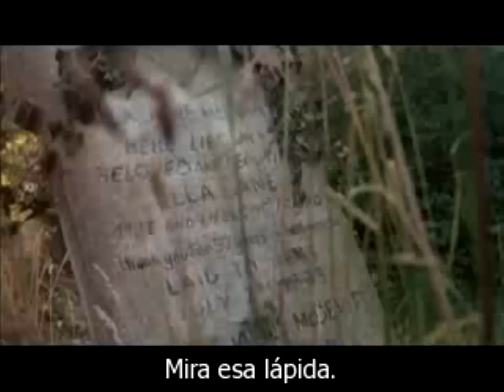First of May - Bee Gees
Intro a la Scena de la Canción dentro de la Película "Melody", de 1971 Protagonizados por Mark Lester, Tracy Hyde y el desaparecido actor Jack Wild. Historia Original y Guión de Alan Parker y dirigido por Waris Hussein.

Daniel Latimer (Lester) es un niño tímido a quien le cuesta hacer amigos y funcionar en los rígidos esquemas de su colegio. Aún así, hace amistad con un chico rebelde llamado Ornshaw (Wild), con quien recorren la ciudad hasta que Daniel conoce a Melody Perkins (Hyde), una alumna de quien se enamora perdidamente. Tanto, de hecho, que surge en ambos la idea de casarse. No cuando sean grandes, sino ahora, en el presente eterno de su infancia.

En este extracto del Film se ve a Ornshaw salir del despacho del Profesor de Latín después de haber recibido 6 golpes de zapato de castigo por no haber estudiado su lección de Idioma pero airoso de haber amortiguado el dolor con una toalla doblada, puesto y escondido dentro de su pantalón (que se lo puso en el baño junto con Daniel a la hora de salida de la escuela), esperando a su amigo Daniel que igual iba recibir su castigo -después de él- pero es descubierto por el profesor que tenia puesto una toalla y lo saca del pantalón de Daniel y recibe los 6 Zapatazos con duro dolor que lo grita.

Mientras, inesperadamente Melody se queda a la salida de la escuela esperando a Daniel para salir con él y de eso Ornshaw se da cuenta y le pide a Melody que se vaya porque Danny "No saldría con ella", pero Daniel al salir del despacho -sin decirle a Ornshaw de los verdaderos golpes del castigo que recibió- mira a Melody desde arriba y siente que por fin la niña de quien se enamoró le demuestra su interés por él que no le importó nada de lo que le dijera Ornshaw de los planes de salir a divertirse sin darle atención a Melody pero que para su Sorpresa de él Daniel decide irse con Melody y escaparse de los llamados de su amigo Ornshaw dejándolo sin decirle ni una sola palabra.

Es donde en el minuto 2:30 empieza el bello tema "First of May" interpretado por Barry Gibb vocalista principal del Trío inglés "Bee Gees", una de las mejores canciones del disco "Odessa" de 1969 e incluido en el Soundtrack de la Película.
Melody y Daniel salen de la Escuela y ella se lo lleva al Cementerio público -cercano a la Casa de Melody- a caminar entre las tumbas y estar a solas con él porque es su lugar favorito en donde se siente más tranquila por la paz anónima y silente de los difuntos a pesar de la prohibición de sus Padres.

En la parte final de la escena, la pareja hacen un descanso entre unas tumbas y mientras comen unas manzanas, Melody le recrimina a Daniel que ella sea la última en enterarse de que él la ama (todos hablaban de ello en el colegio). Daniel no le responde, es tímido. Luego ella observa y lee el epitafio de una tumba en la que un esposo agradece por los 50 años de Amor a su mujer fallecida.
Melody le pregunta a Daniel: ¿Cuánto es 50 años?
y él le responde: - "mmm 120 semestres, sin incluir vacaciones"
Melody le vuelve a preguntar enseguida: ¿me amarás tanto tiempo?
Y Daniel asiente con la cabeza dándole expresivamente un "Si!"
- "No creo que lo hagas", le dice Melody un poco en duda.
y Daniel con un gran sentimiento inocente y seguridad de su corazón le responde: -"Claro, ya te amé una semana entera, ¿no?"

Es la parte donde más aflora el sentir de Daniel e inicia con Melody su noviazgo a tal punto de no dejar de estar separados a costa de faltar un día al Colegio y terminar juntos en la Playa agarrados de la mano.

Disfruten de la Aventura, por decirlo así, del primer Amor Infantil, de esos aquellos que no olvidamos desde que estuvimos en la enseñanza escolar y hemos experimentado en nuestras vidas al recuerdo. Otros o pocos Primeros amores llegan a durar 50 años de Felicidad NO sacada precisamente de una Película.